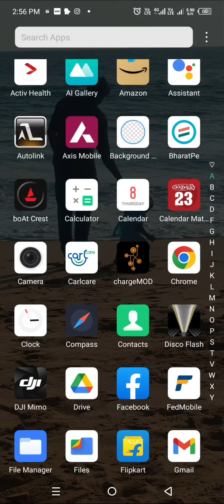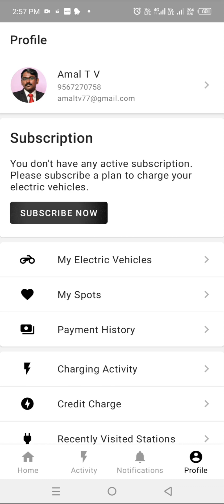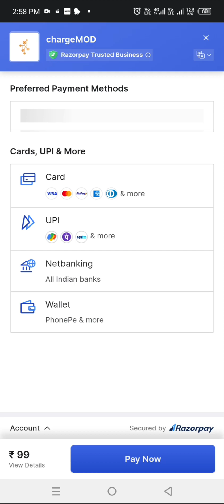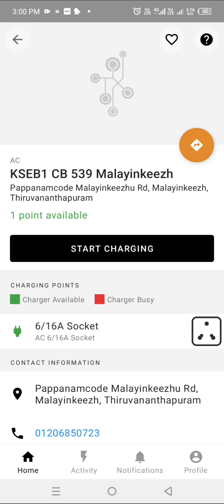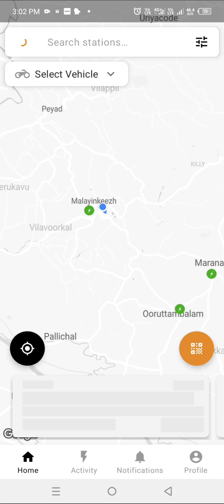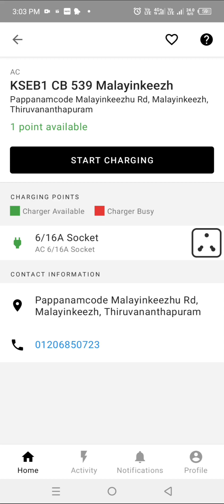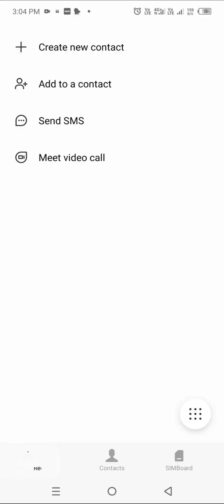electric charging stations and recharge